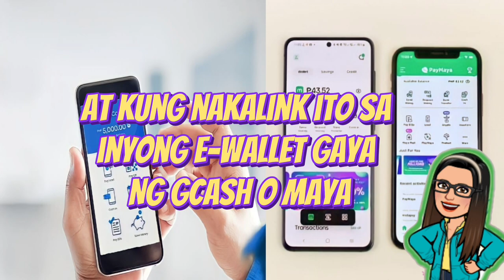⛔ ATTENTION: TO ALL FILIPINOS! 2 DAYS NA LANG! JULY 25 DEADLINE NG SIM CARD REGISTRATION!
⛔ ATTENTION: TO ALL FILIPINOS! 2 DAYS NA LANG! JULY 25 DEADLINE NG SIM CARD REGISTRATION! DAPAT MO ITONG MALAMAN!

➮ Government Information
➮ Government Tutorials

💠Three snake cream for skin problems

Product Name:  pressure cooker sale multi function pressure cooker micro pressure cooker presurecooker on sale pressure cooker made in japan big sale pressure cooker original sale micro pressure cooker new style multifunctional pressure cooker 2022 new model
Product Price:  ₱6,413.04
Discount Price:  ₱712

➤ TUBEBUDDY
➮ Manage your channel with Tubebuddy: